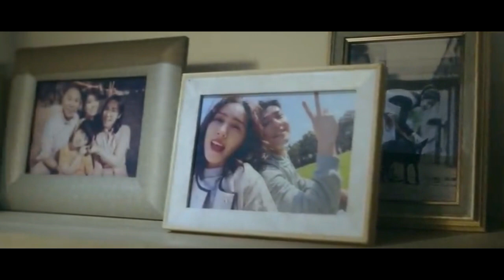என் இனிய காதலா🤩🤩 Episode 4 | taiwanese drama | Tamil Explanation | Rainbow Drama